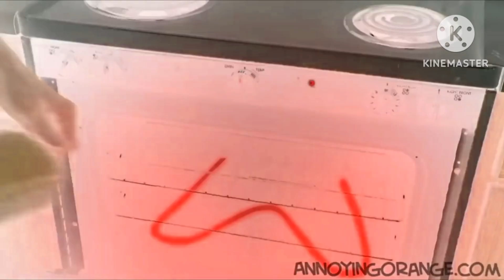Annoying Orange - Rolling In The Dough (G Major) (Fixed) On KineMaster On Your Samsung Galaxy Phone.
This Video Was In G Major (Fixed) On KineMaster On Your Samsung Galaxy Phone A03S To Uploaded Videos On YouTube Just For Today On 2024